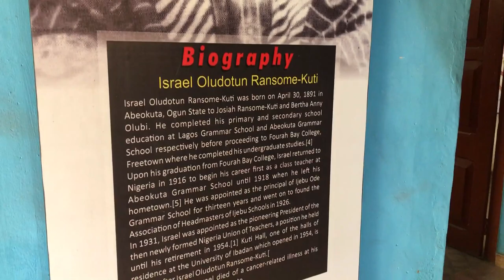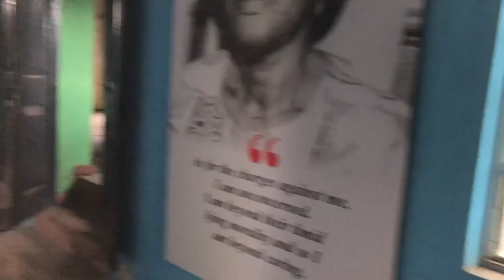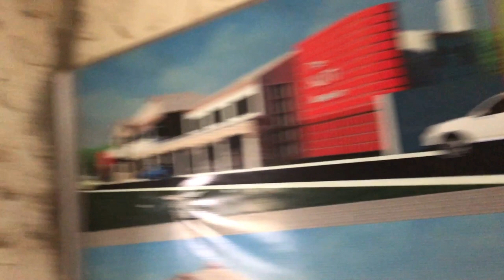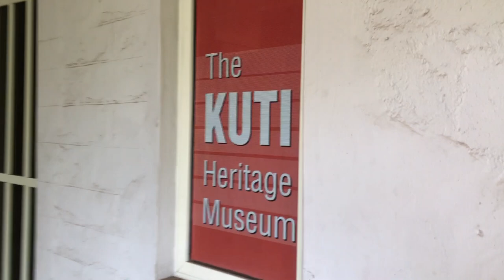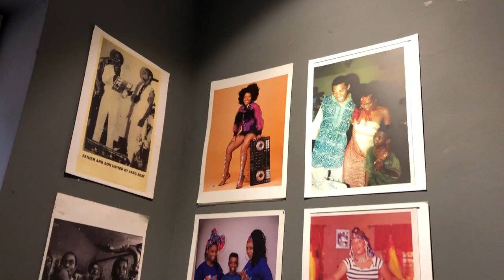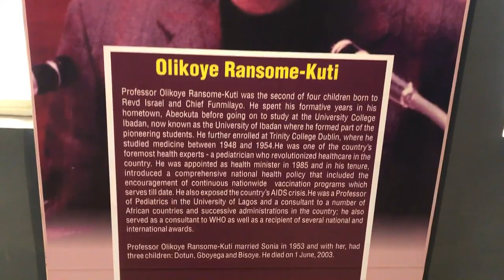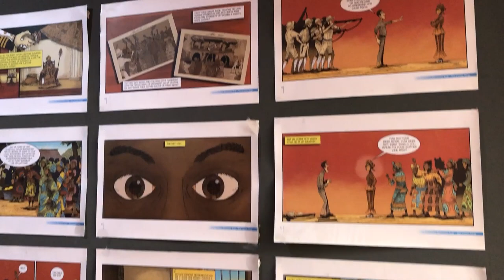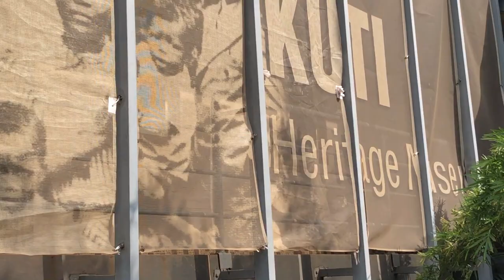VLOG: I SPENT A DAY WITH FELA ANIKULAPO KUTI AND HERE’S WHAT HE TOLD ME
Afrobeats is arguably the biggest sound in the world right now which emerged from Africa. This video capture the true essence, originality of this unique sound amidst political stance and activism

Museum opens 9 -5pm daily
Fee is N1k
Bar opens from 12noon